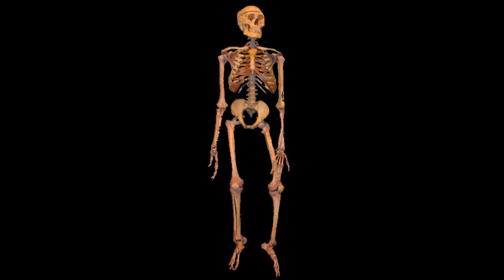a talking pumpkin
Songs:
Thundercat - We'll Die
Junior- Untitled